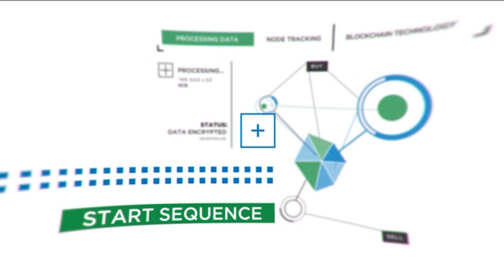Here for Africa: Unlocking Africa’s sustainable finance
According to the World Bank, 6 of the 13 fastest growing economies are Africa. At the inaugural Africa Summit organised by Standard Chartered Bank in Kenya, business leaders and policy makers came together to engage in dialogue on Africa’s sustainable growth and the opportunities for sustainable finance that can position the continent as a global growth engine and unlock the continent's economic and social potential.